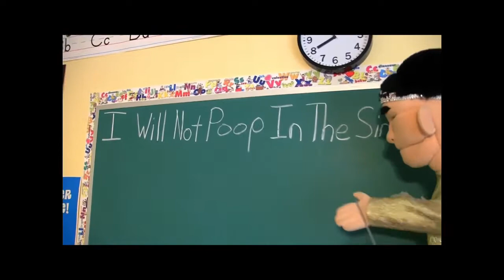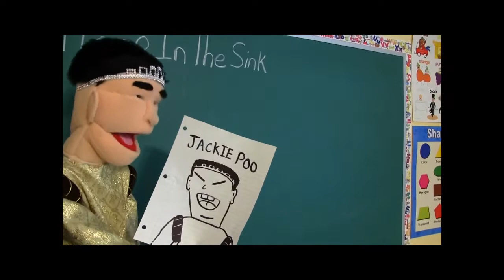[SML YTP] Jackie Chu go cuckoo